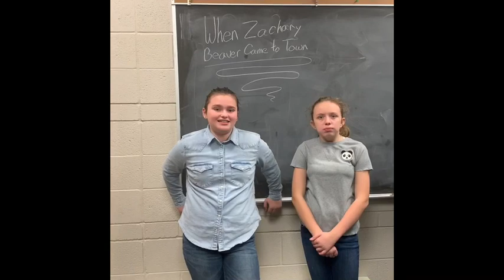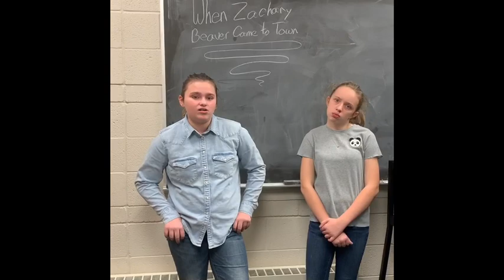Look a Video for School | When Zachary Beaver came to town